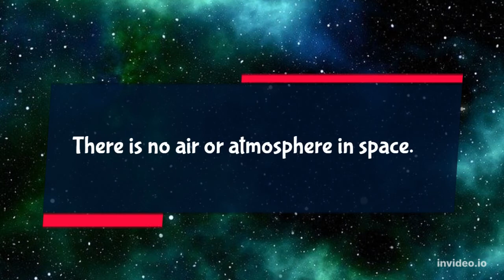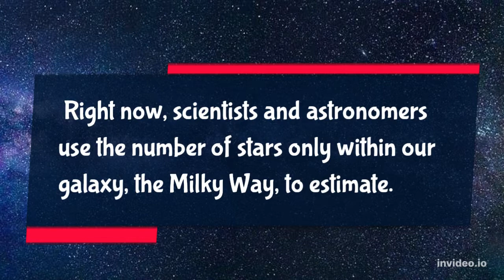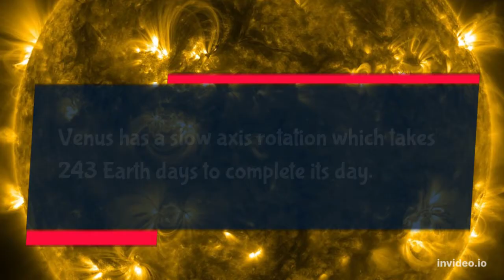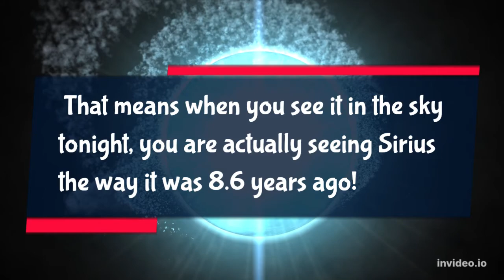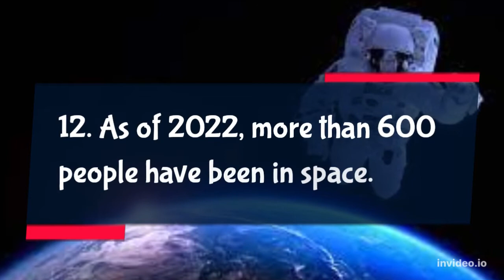AESTROID IS ABOUT TO HIT OUR EARTH😱😱 | MIND BLOWING FACTS ABOUT SPACE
Interesting facts about Space that will blow your mind!!| Facts about space
Interesting Facts About Space missing from Text Books
10+ Space Facts Happening Above Your Head Right Now
In this video we will be talking about some interesting facts about space!
1) facts about space
2) space facts
3) facts about the universe
4) facts about space and planets
5) facts about space and the universe
6) facts about space and the solar system
7) space
8)facts about space bright side
9) facts
10) interesting facts
11) facts about space and stars
12) beautiful facts about space
13) mind blowing facts about space
14) amazing space facts
15) bright side space facts
16) interesting facts about space
17) facts that will blow your mind
18) amazing facts